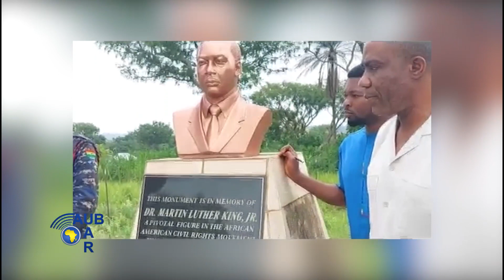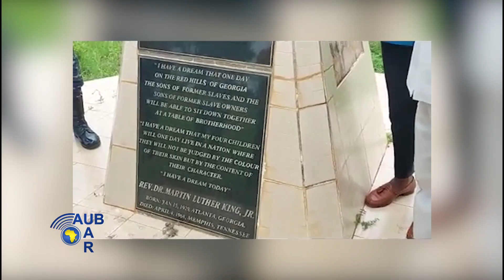CHAN 2022 THE SPOTLIGHT N°11 visit the Sablettes of Algiers AUB UAR English version